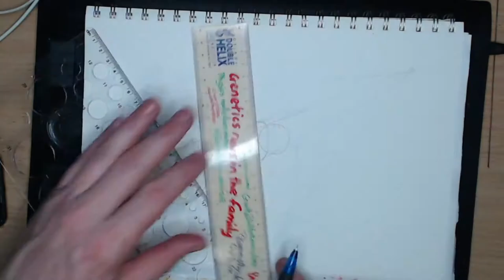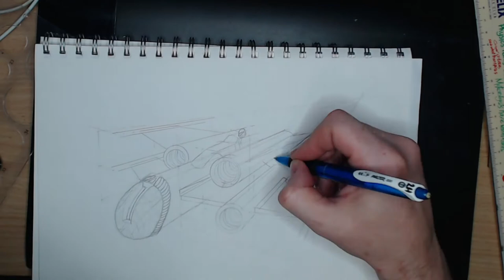Star Wars X-Wing In Biomechanical Style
In today’s video I am drawing in an X-wing in a style inspired by HR Giger.  I will be showing you’re a time-lapse of a 60 minute sketch drawn with a range of B and H pencils and a smudge stick.  Design wise, the X-wing is going to be fairly phallic, have some organic tunnels for the engine pods and have syringe needles where the laser cannons would normally go.  With regards to any biological organ analogues, I’m not drawing anything explicit so there’s no reason to run screaming for the hills.

CHAPTERS
0:00 Intro Screen
0:20 Sketching
3:36 Post Production Scan
3:50 End Screen

Get social with me...